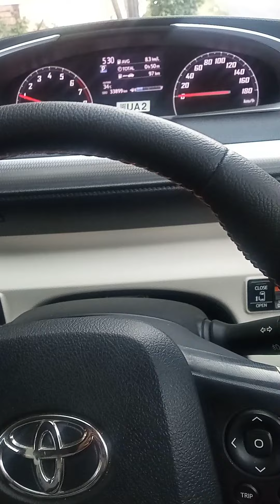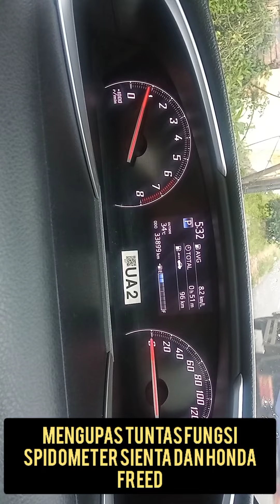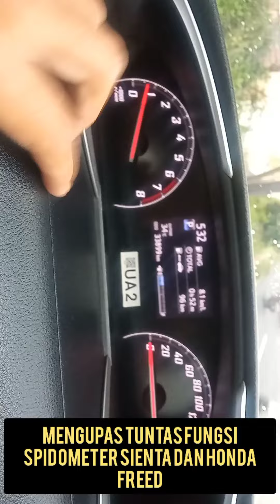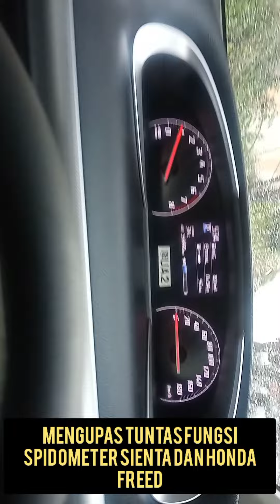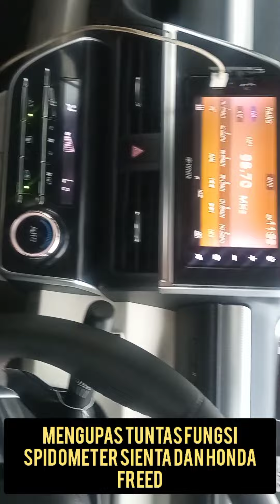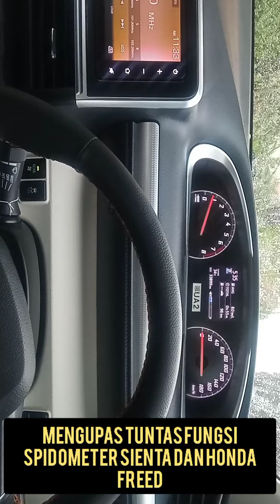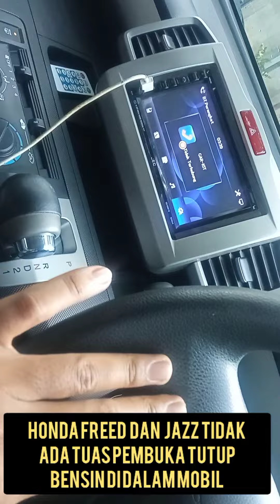mengupas tuntas fungsi spidometer sienta dan rahasia letak tutup tanki bensin MOBIL HONDA FREED/JAZZ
freed dan jazz tidak mempunyai tuas pembuka tanki bensin di dalam mobil anda ya

setiap mobil mempunyai jenis dan model spidometer yg berbeda beda, ini hanya contoh sebagian dari mobil toyota sienta dan honda freed

Terima kasih🙏🙏